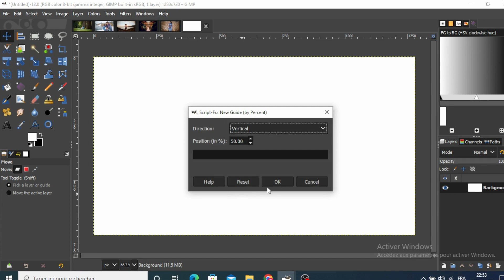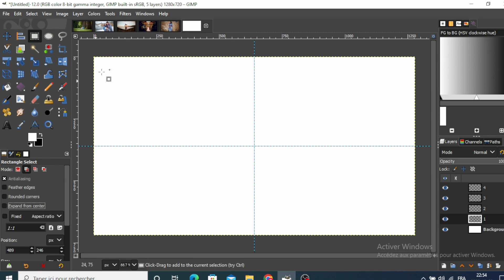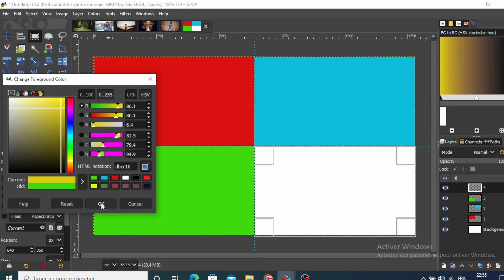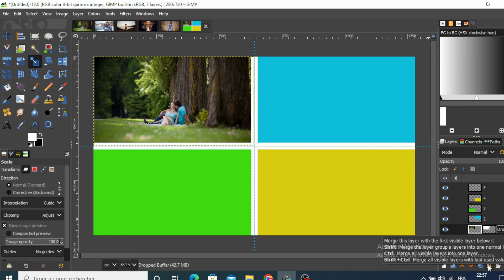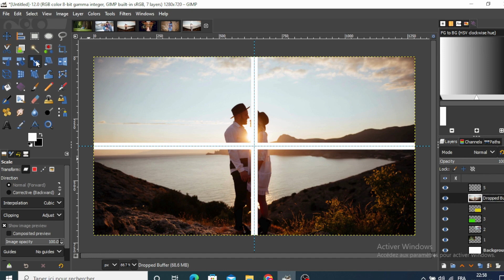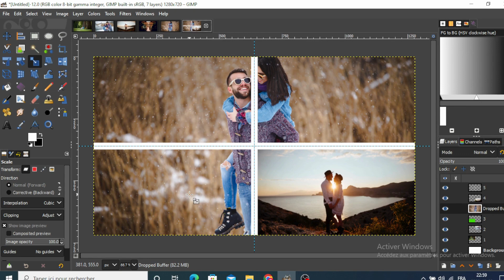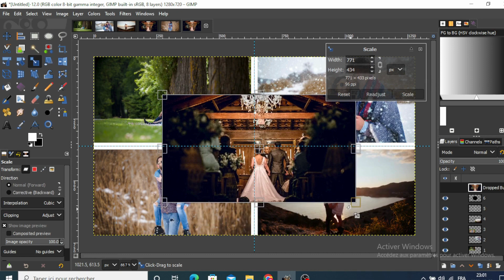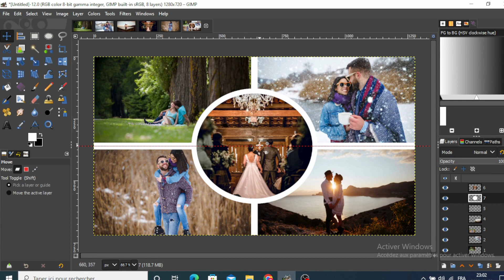Photo Collage In Gimp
Tutorial On How To Make Photo Collage In Gimp